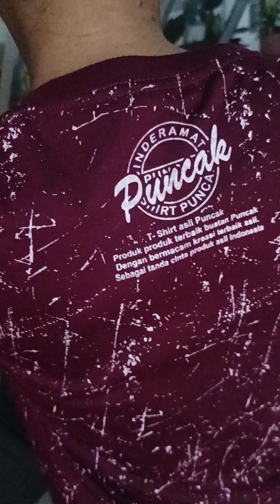BISNIS KANDANG IWAK ARA FAMILY GAYS